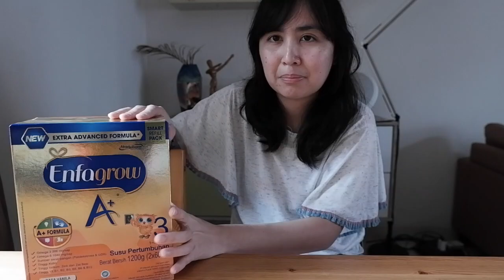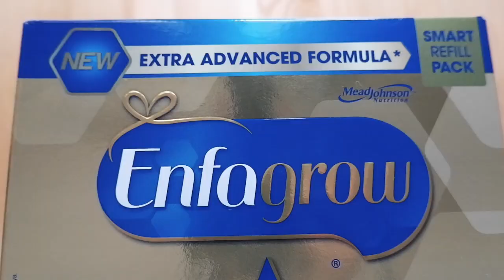5 Alasan pilih susu formula Enfagrow A+ 3 untuk anak usia 1 - 3 tahun | BAGUS BUAT OTAK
Hi! Kembali bersama Geng 3A! Kali ini Mamanewbie yang maju untuk review susu formula (sufor) yang dipakai oleh Baby Akira yaitu Enfagrow A+ 3. Walaupun tetap ASI nomor satu, tapi untuk susu tambahan Mama newbie gak mau cuma sekedarnya. Gak mau cuma "kaleng-kaleng". Di sini Mamanewbie akan bahas 5 alasan kenapa kita pakai Enfagrow untuk Baby Akira. Dan bonus! Mamanewbie akan kasih tips gimana cara buat dapetin harga susu formula (sufor) paling murah (apapun merk sufor yang kamu cari).

Kalau kamu punya rekomendasi sufor bagus juga comment di bawah juga dong dan kasih tahu alasannya yaa kenapa pilih susu tersebut. Atau kalau kamu tahu tips and trik ala kamu buat dapeting sufor termurah juga comment yaaa. Siapa tahu rekomendasimu bisa jadi second opinion buat baby Akira :D. Happy watching!

Kalau tertarik buy atau lihat-lihat dulu bisa di sini guys!